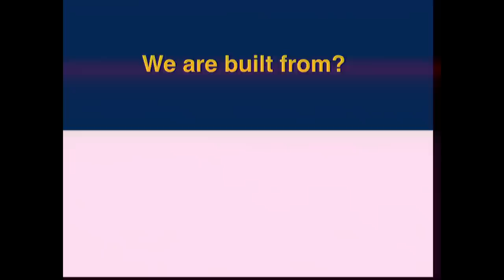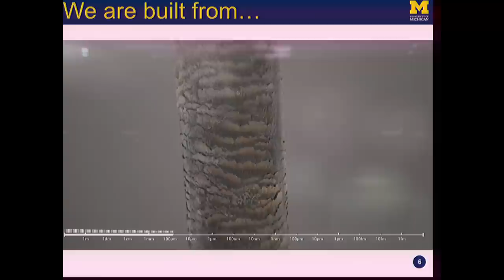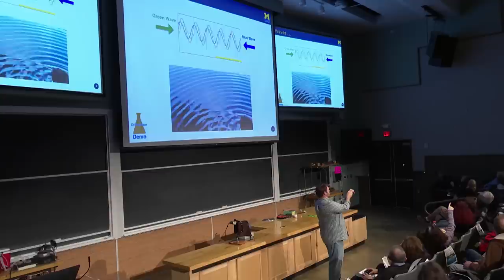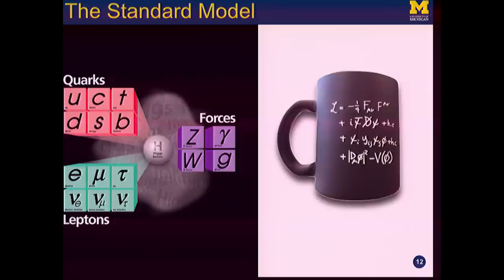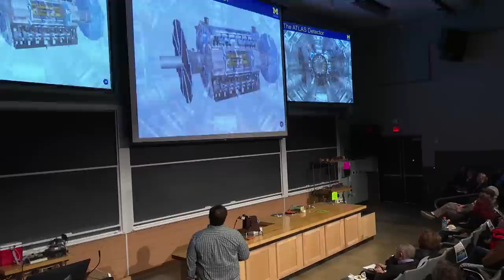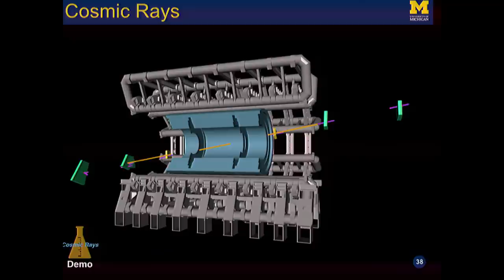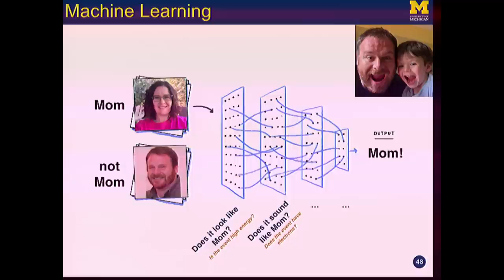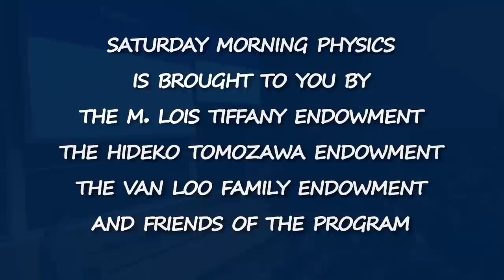Thomas Schwarz - Update on Physics from the LHC - 03/30/19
Thomas Schwarz
"Update on Physics from the LHC"